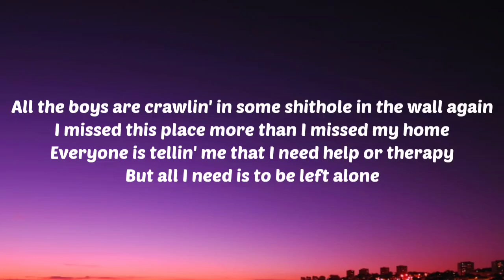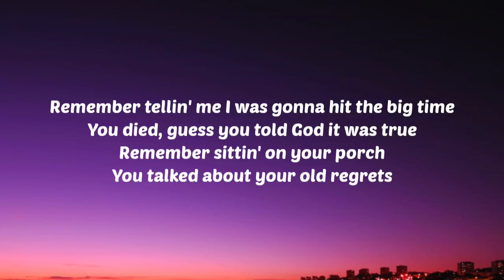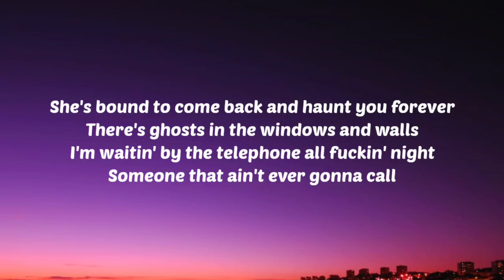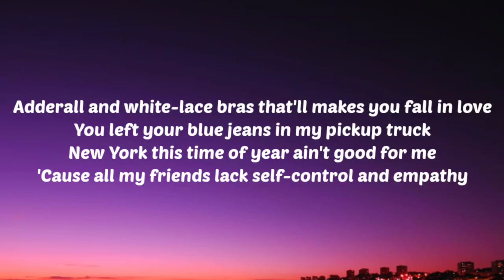Zach Bryan - High Road (Lyrics)